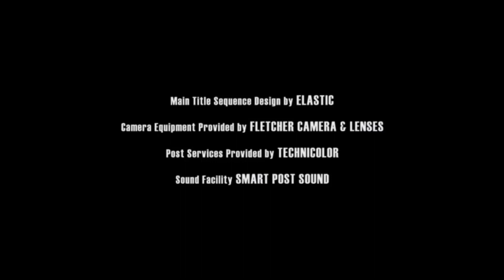White Rabbit/Floyd County/Media Rights Capital/Lionsgate/Showtime (2011)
Taken From “Hustled” (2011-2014) (Fanmade Showtime Drama Show)